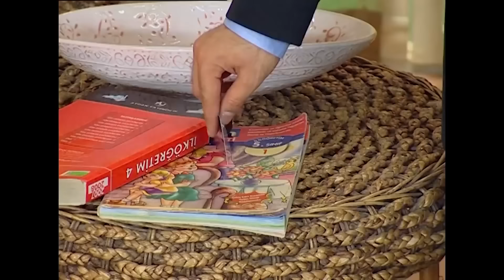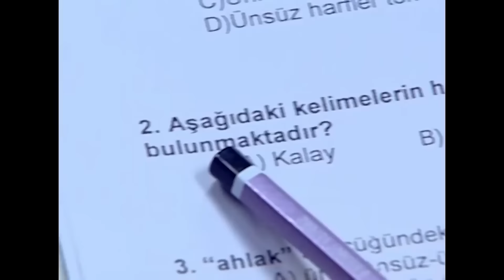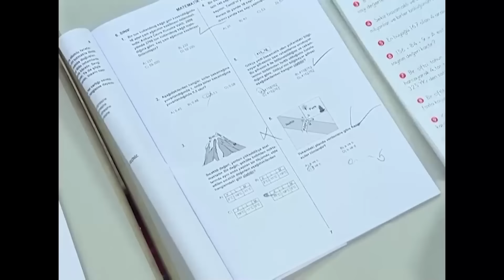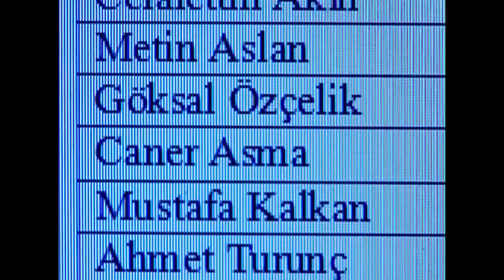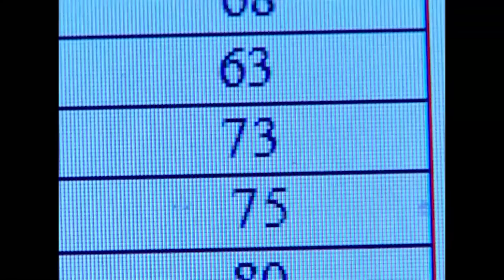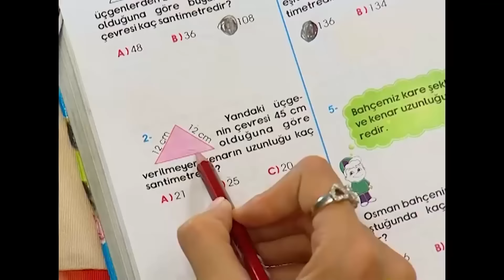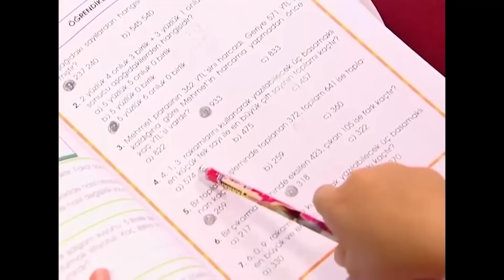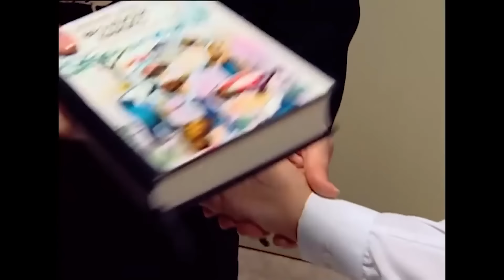Emre ve Yağmur'un Maceraları 35 - Bez Bebek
Bez Bebek - Emre ve Yağmur'un sınavlarla başı dertte.
SINAV STRESİ